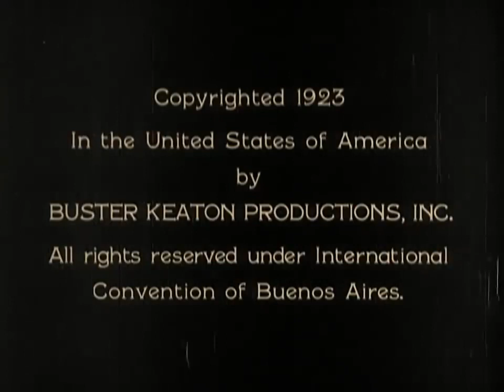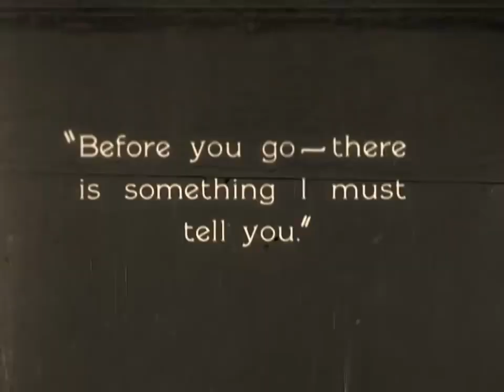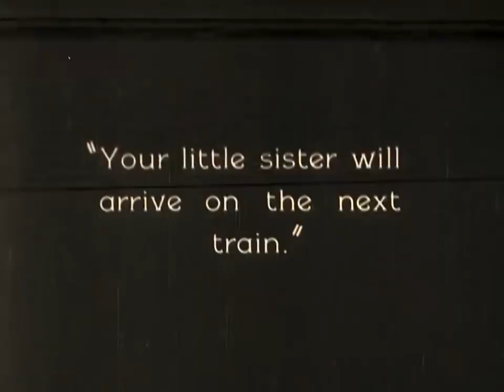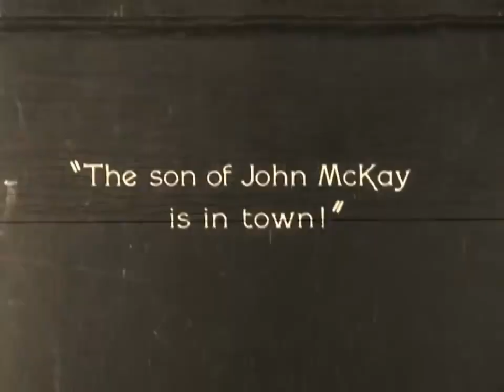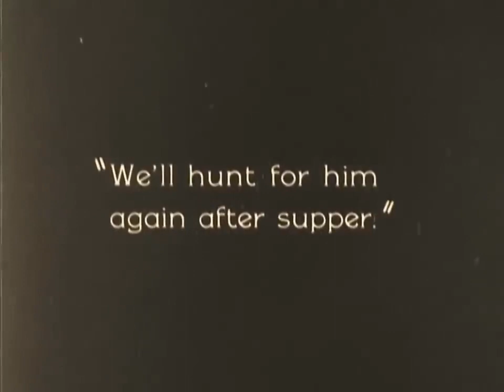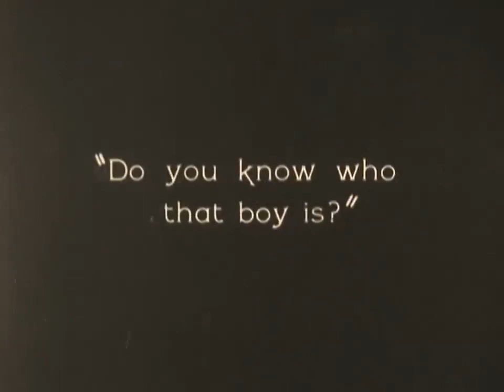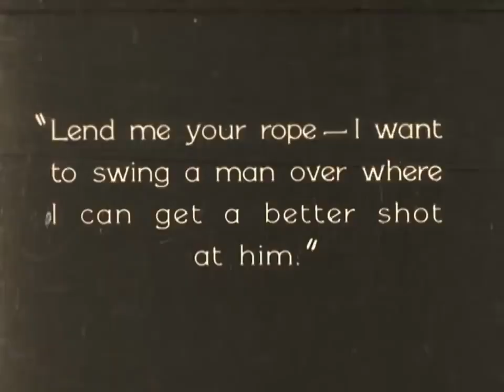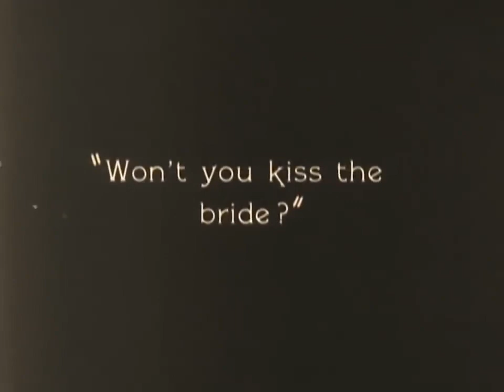La ley de la hospitalidad (1923) [película completa subtitulada en español]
Sinopsis: Los Canfield y los McKay han heredado una enemistad que ha pasado de padres a hijos durante muchas generaciones. Pero, por caprichos del destino, Willie McKay (Buster Keaton) coge un tren en Nueva York, en el que conoce a Virginia Canfield (Natalie Talmadge), con el único problema de que deberá enfrentar a su familia.